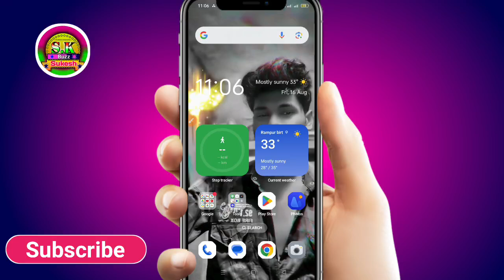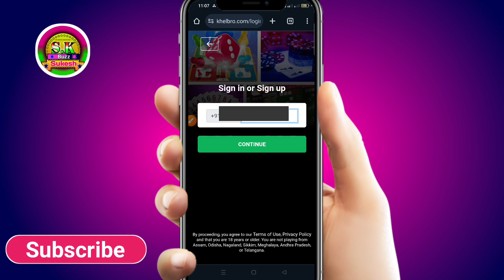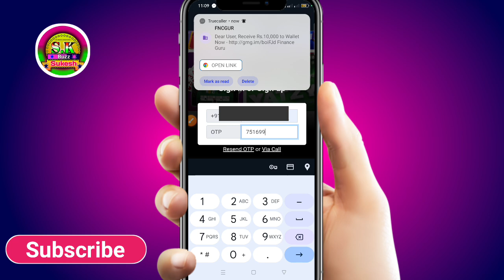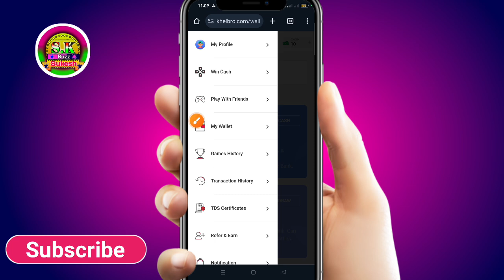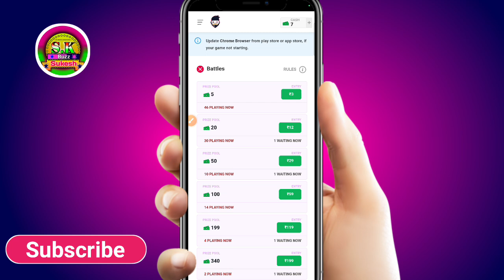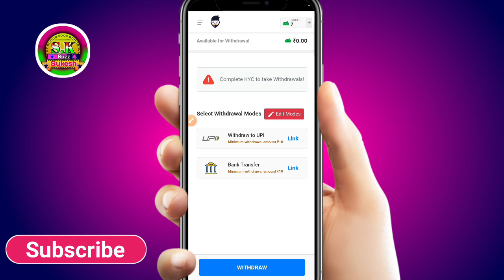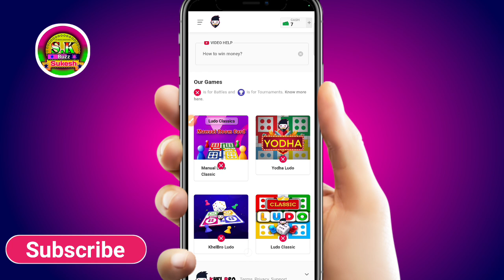रोज कमाओ ₹1000 लूडो से | Ludo khel kar paise kaise kamaye 2024 | How to earn money from ludo club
Use refer code 👇👇
LCFAELKW

2024

ludo khel kar paise kaise jite

without investment

ludo khel kar paise kaise kamate

hain

up per ludo khel kar paise kaise

kamaye

online ludo khel kar paise kaise

kamaye

free mein ludo khel kar paise

kaise kamaye

free mein

jate hain

लूडो खेल कर पैसा कैसे कमाई

ludo

ludo se paise kalse Kamaye manoj

dey

ludo se paise kaise kamaye app

ludo se paise kaise kamaye new

app

without investment

game

how to earn money from ludo club

how to earn money from Iudo king

game

telugu

how to earn money from Iudo

supreme